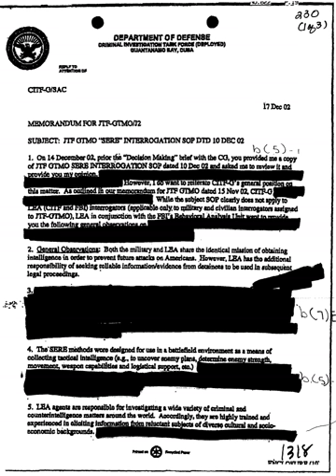Internet censorship in Thailand | Wikipedia audio article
00:01:51 1 History
00:07:43 2 Methods
00:11:09 3 Examples of websites blocked
00:11:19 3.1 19 September Network against Coup d'Etat
00:11:48 3.2 Southern insurgency
00:12:17 3.3 External news sites
00:12:52 3.4 Webboards and discussion forums
00:13:23 3.5 Video sharing sites
00:14:35 3.6 Websites containing lèse majesté content
00:15:52 3.7 Websites about the book iThe King Never Smiles/i
00:16:37 3.8 Wikipedia articles
00:18:00 3.9 WikiLeaks
00:18:20 3.10 Wayback Machine Internet archive
00:18:44 3.11 Aftermath of 2014 coup d'etat
00:19:43 4 Opposition to Internet censorship
00:20:35 4.1 Midnight University
00:21:11 4.2 Freedom Against Censorship Thailand (FACT)
00:22:51 4.3 Circumvention software
00:23:44 5 Current developments
00:24:03 6 See also

- Socrates

SUMMARY
Most Internet censorship in Thailand prior to the September 2006 military coup d'état was focused on blocking pornographic websites. The following years have seen a constant stream of sometimes violent protests, regional unrest, emergency decrees, a new cybercrimes law, and an updated Internal Security Act. Year by year Internet censorship has grown, with its focus shifting to lèse majesté, national security, and political issues. By 2010, estimates put the number of websites blocked at over 110,000. In December 2011, a dedicated government operation, the Cyber Security Operation Center, was opened. Between its opening and March 2014, the Center told ISPs to block 22,599 URLs.The subsequent 2014 Thai coup d'état has led to further restrictions on Internet content in the country, using the powers of the coup's National Council for Peace and Order.Internet filtering in Thailand was classified as selective in the social, political, and Internet tools areas, and no evidence of filtering was found in the conflict/security area by the OpenNet Initiative in November 2011. Thailand is on Reporters Without Borders list of countries under surveillance in 2011.Freedom House, in 2014 awarded Thailand an overall score of 62 ("not free") (0=best, 100=worst) for Internet freedom, citing substantial political censorship and the arrests of bloggers and other online users, ranking it 52 of 65 countries. In 2013 Thailand had been rated as "partly free".